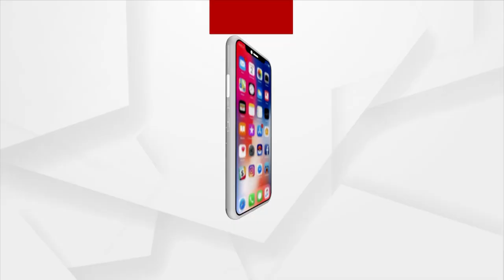Cabinet Hikes Paddy MSP to Rs 2,183/Quintal